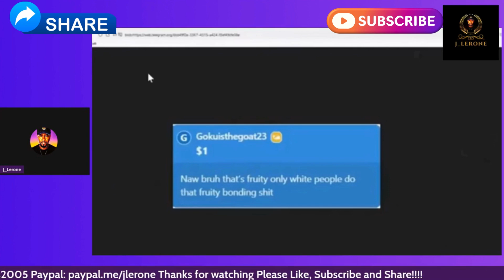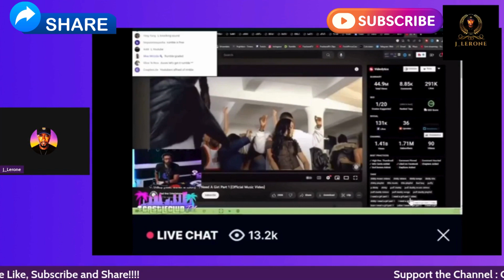Is it Sus to kiss and Sleep with your Homies? @AbaNPreach